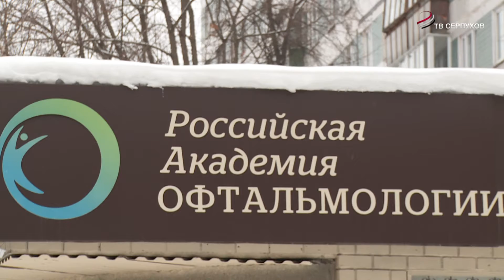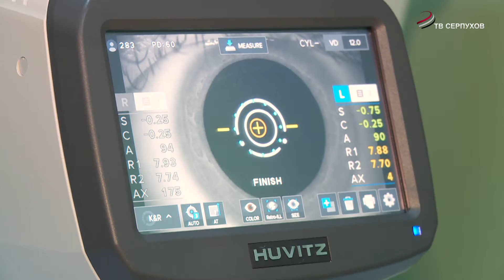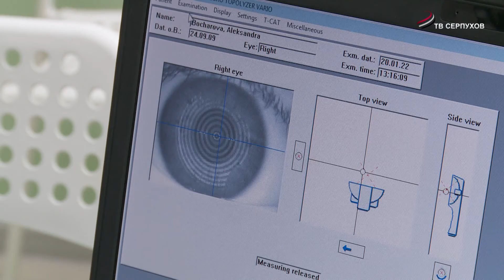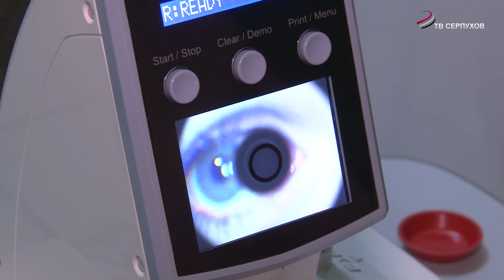Школа здоровья. Клиника Микрохирургии глаза